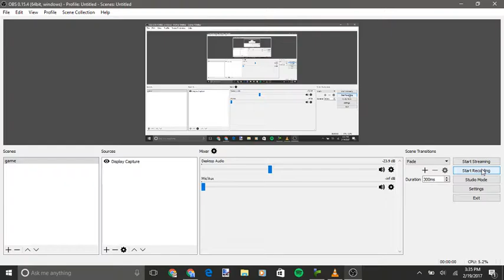Mission to Vanzilla: The Twine Story (3rd route, 2 middle options)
Paths I chose: To get dressed and go upstairs, waking up my brother, coming back to let the baby sleep, going back to bed, staying asleep, playing, watching memes, eating an orb, migrating with stuff and getting on the bus.